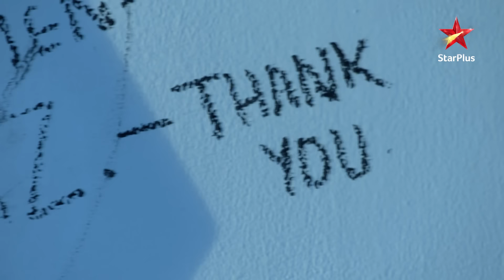क्या Gayatri degi Durga ko आशीर्वाद? | Meri Durga